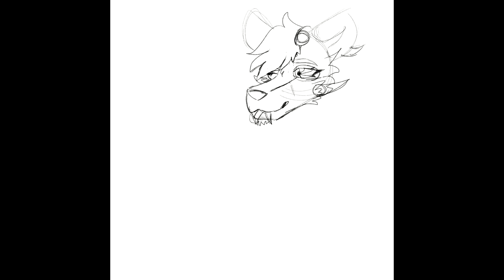"Easter Egg"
a silly lil drawing I did featuring Spring Green and Yzark Hallow for easter
Spring Green belongs to SpringGreen on furaffinity